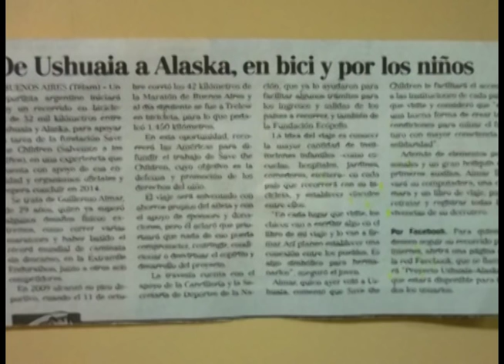Viajero en bicicleta cruza América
Un joven profesional y deportista argentino salió en junio de 2012 desde la parte extrema sur del continente americano y se encamina en bicicleta hacia Alaska con una meta, conocer América a través del contacto directo con los niños, para posteriormente publicar un libro, el fin de semana fue huésped de Girón y nos compartió su experiencia y filosofía. Web